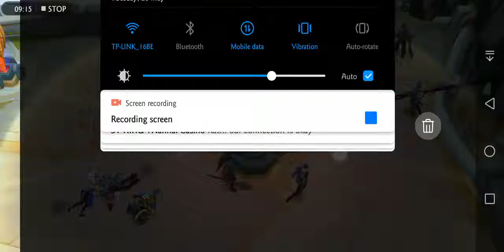mobile legends 9 minutes victory